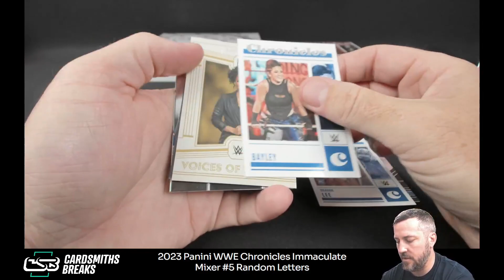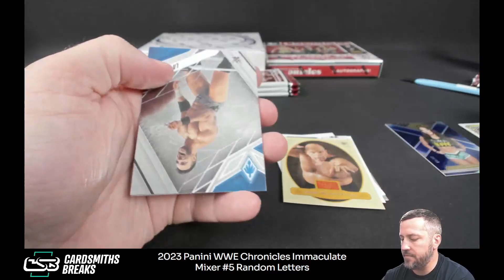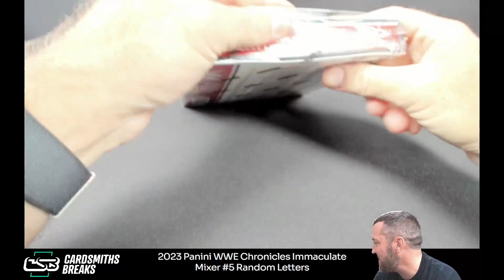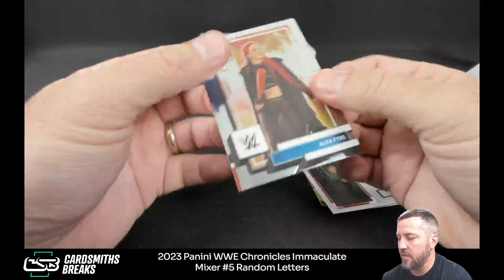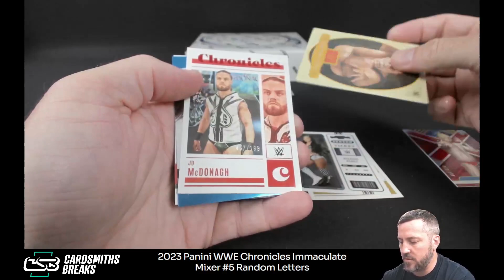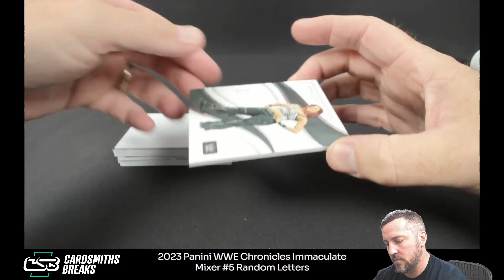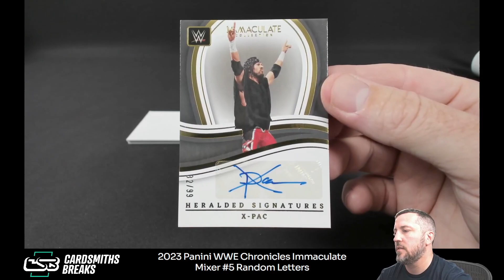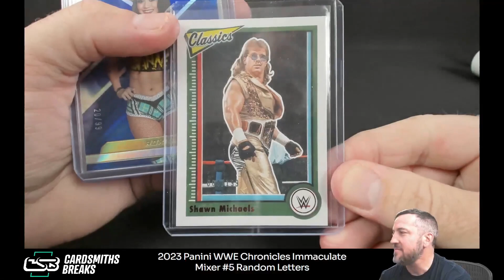2023 Panini WWE Chronicles Immaculate Mixer #5